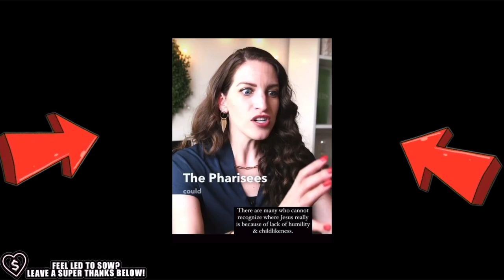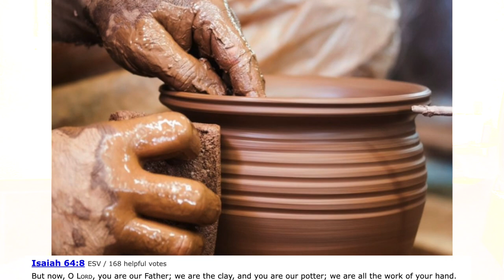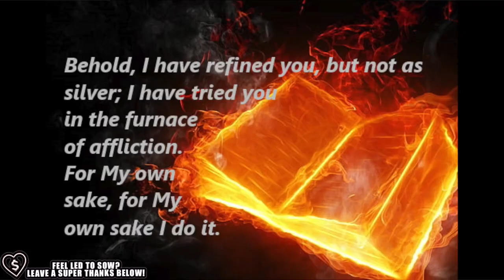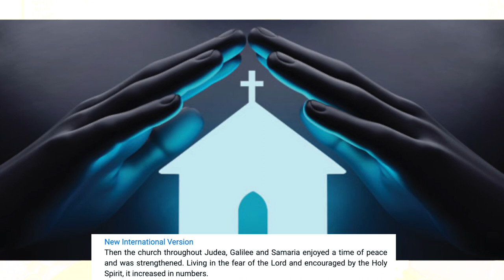How To Create Massive Revivals In Church's ✝️⛪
2 Corinthians 9:7
𝙀𝙫𝙚𝙧𝙮𝙤𝙣𝙚 𝙎𝙝𝙤𝙪𝙡𝙙 𝙂𝙞𝙫𝙚 𝙒𝙝𝙖𝙩𝙚𝙫𝙚𝙧 𝙏𝙝𝙚𝙮 𝙃𝙖𝙫𝙚 𝘿𝙚𝙘𝙞𝙙𝙚𝙙 𝙄𝙣 𝙏𝙝𝙚𝙞𝙧 𝙃𝙚𝙖𝙧𝙩.
𝙏𝙝𝙚𝙮 𝙎𝙝𝙤𝙪𝙡𝙙𝙣'𝙩 𝙂𝙞𝙫𝙚 𝙒𝙞𝙩𝙝 𝙃𝙚𝙨𝙞𝙩𝙖𝙩𝙞𝙤𝙣 𝙊𝙧 𝘽𝙚𝙘𝙖𝙪𝙨𝙚 𝙊𝙛 𝙋𝙧𝙚𝙨𝙨𝙪𝙧𝙚.